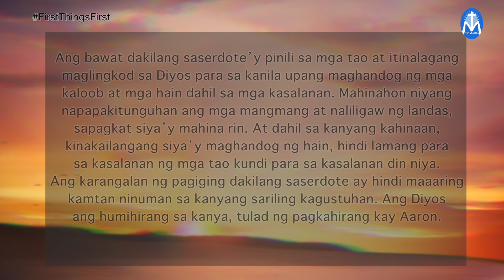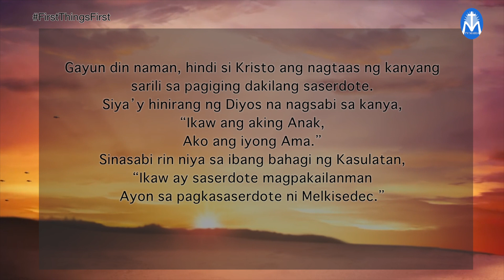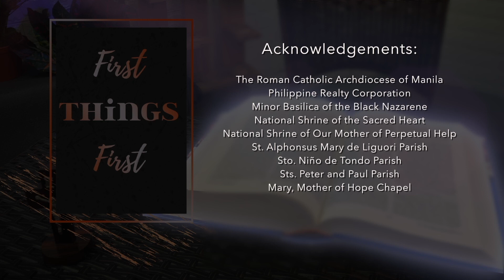FIRST THINGS FIRST | OCTOBER 24, 2021